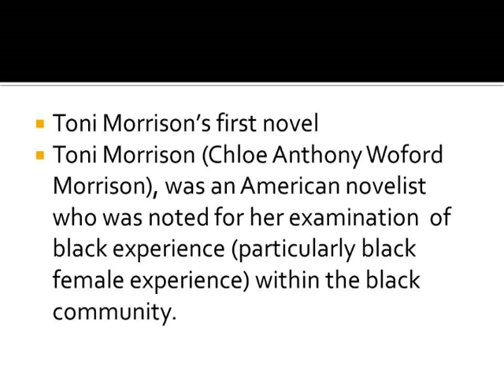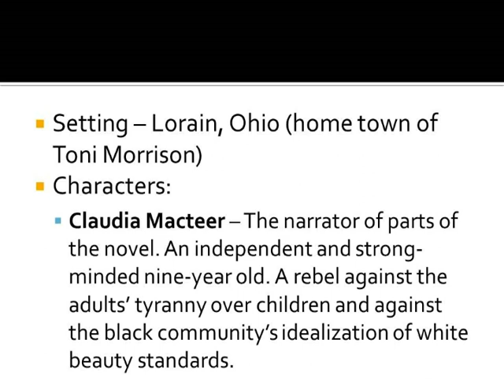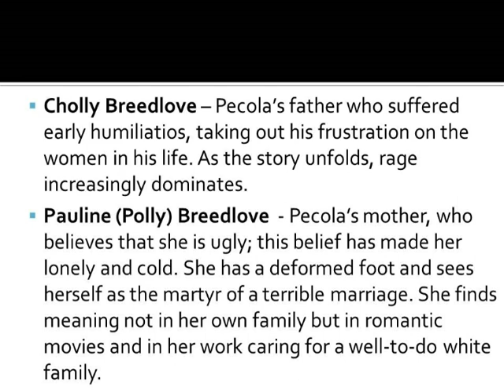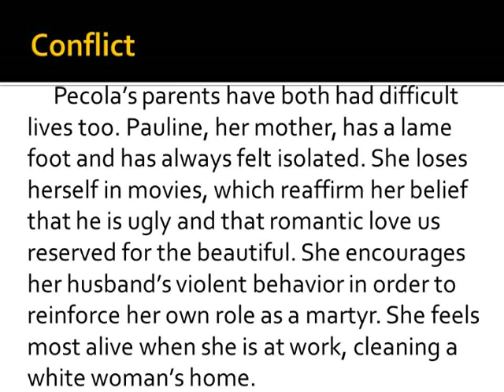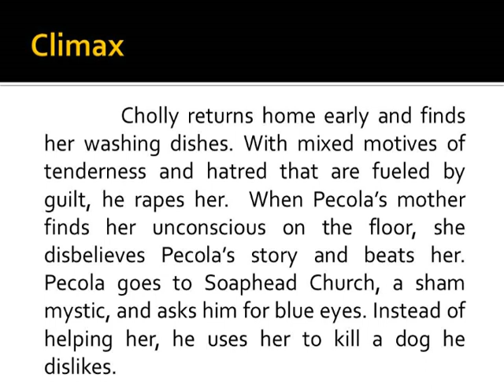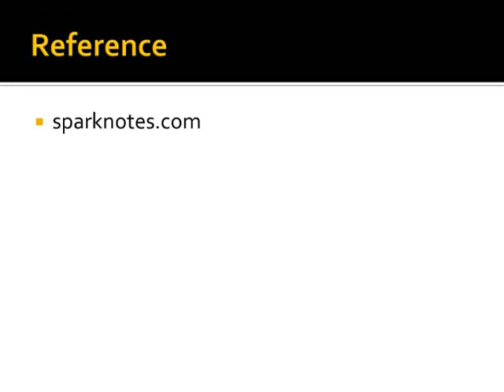The Bluest Eye by Toni Morrison